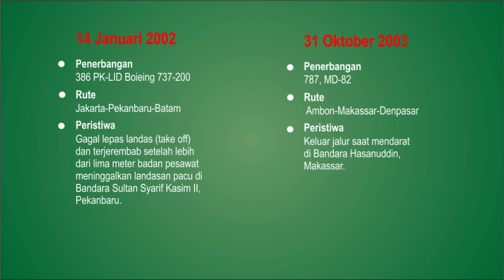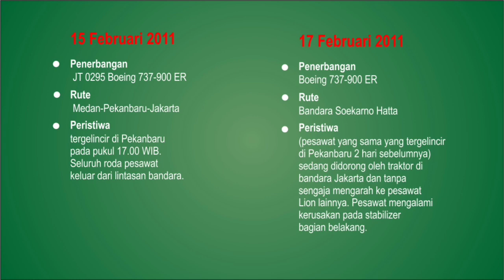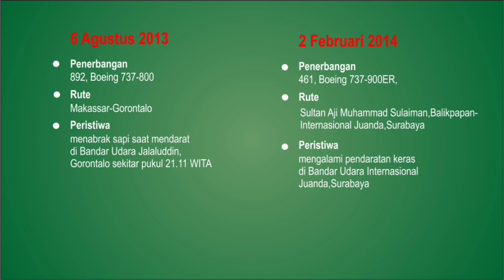INSIDEN-INSIDEN YANG MENIMPA LION AIR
Sumber :
Dari Wikipedia bahasa Indonesia, ensiklopedia bebas
Insiden yang menimpa Lion Air